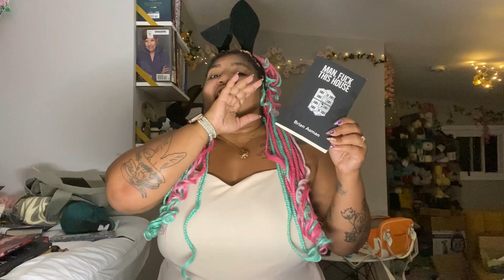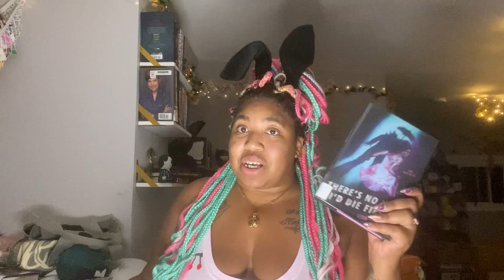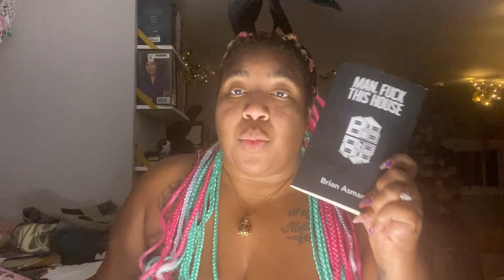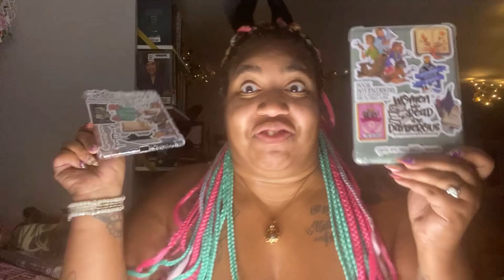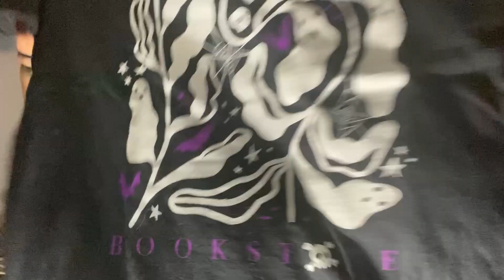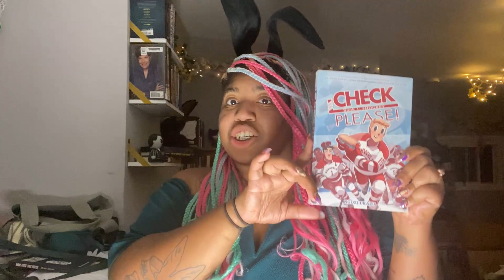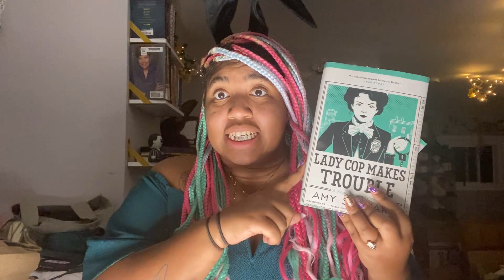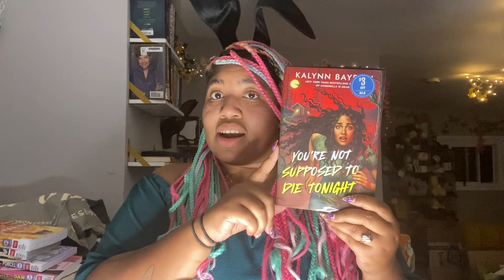Book Devouring, Bookshop crawl and Stickers | Inkbunween Vlog 1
Howdy!

 Welcome to the first vlog of Inkbunween! For me this week was very productive. Grab a drink and relax, you're in for a long one.

For more follow me below!